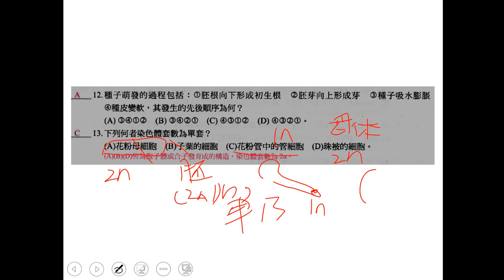t10801高三進度考第6回ch04 1 單選13三書